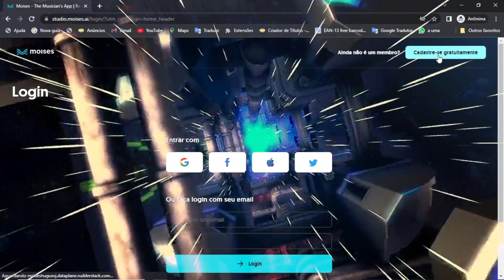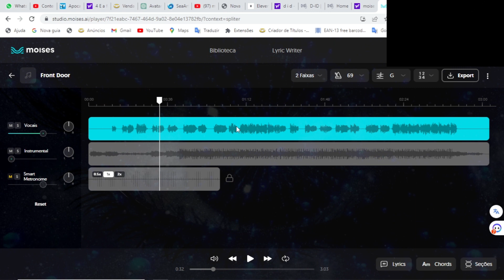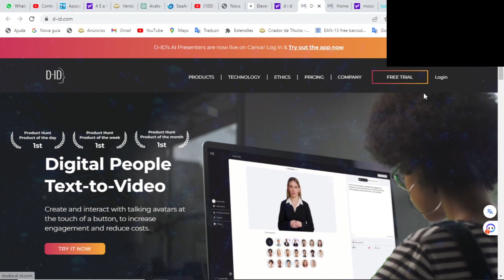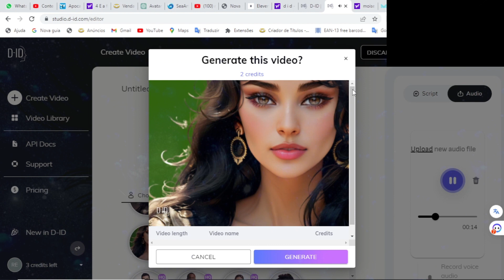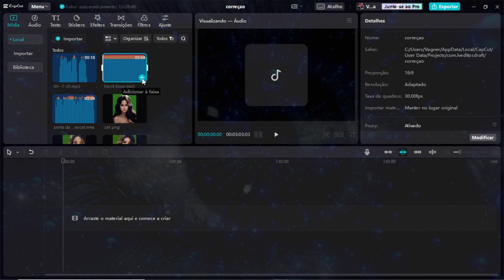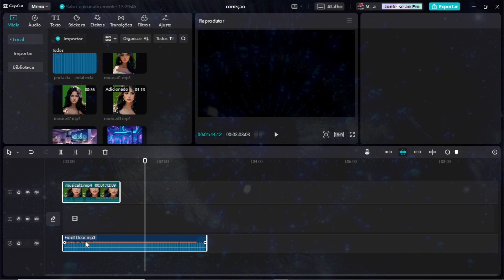TRANSFORME SEU AVATAR , EM UM SUCESSO DA BROADWAY!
"Descubra como criar um avatar que canta suas músicas favoritas! Neste tutorial, mostraremos passo a passo como usar o Moises AI e o DID para separar o áudio e animar seu avatar. Aprenda a configurar expressões faciais, movimentos dos lábios e sincronização labial para uma performance impressionante. Com o CapCut, junte novamente o vocal com o instrumental e edite seu vídeo musical. Surpreenda-se com o resultado final e divirta-se vendo seu avatar brilhar no palco! Assista agora e libere o artista em você!"

Meu editor vídeo:
Capcut PC:

Conteudo:

00:01 Introdução
01:00 Moises AI
03:11 D-I.D Como criar seu avatar.
05:05 Editor de vídeo Capcut
06:57 Resultado
07:44 Agradecimento.

IA-GORA PRODUÇÕES.

Créditos:
Faixa: "Relâmpago de Zeus", O Monarca Moody